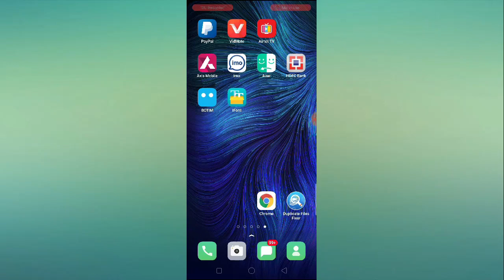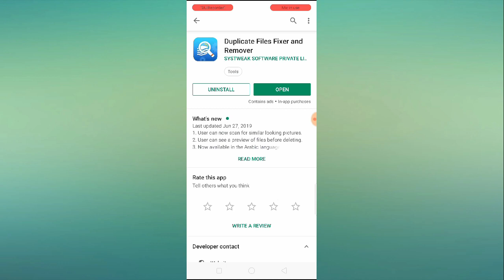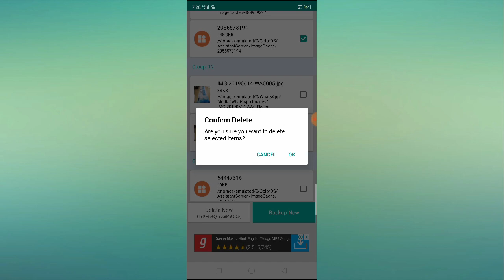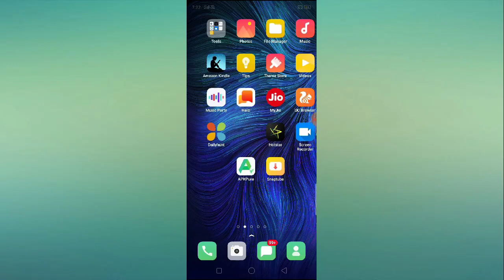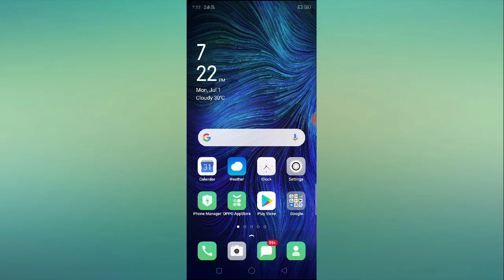How to Fix Insufficent Storage Problem in OPPO R9S